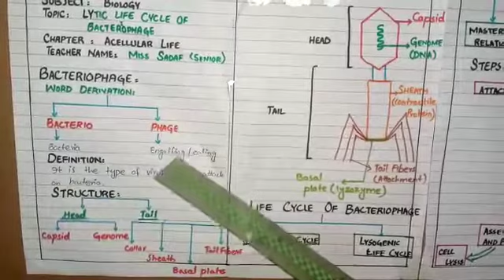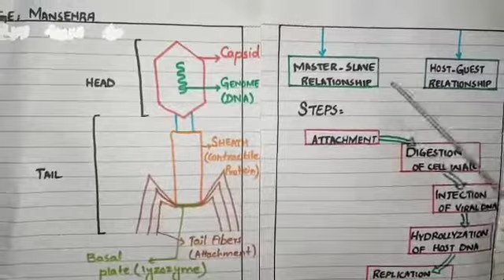Biology Lytic life cycle of bacteriophage for Class 1st year